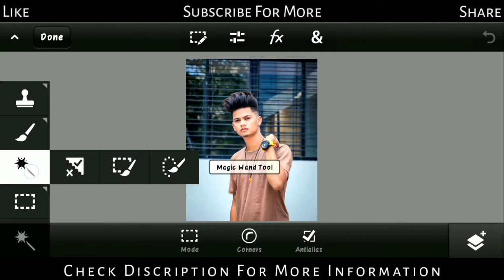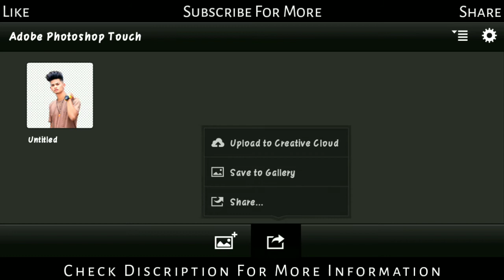How To Use Quick Selection Tool In Android In PS Touch | Remove Background Easily In Mobile 🔥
Is Video Me Maine PS Touch Me Quick Selection Tool Kaise Use Kare Iska Tutorial Bataya Hain | Bahut Hi Easy Trick Hain Jo Aap Sab Kar Sakte Hain.